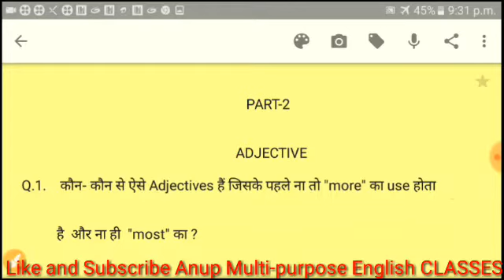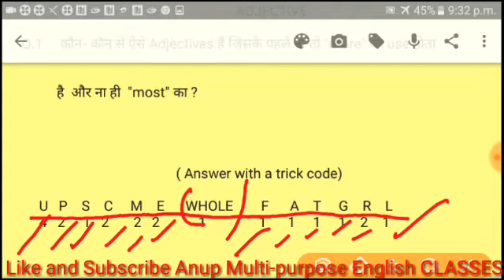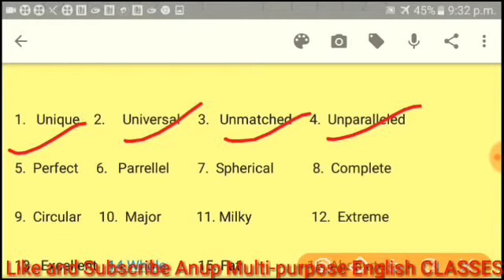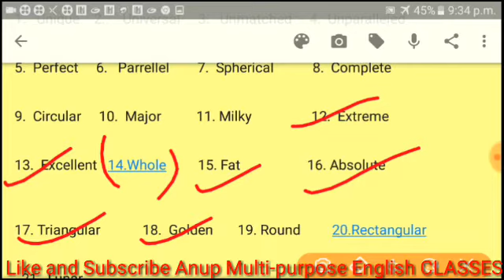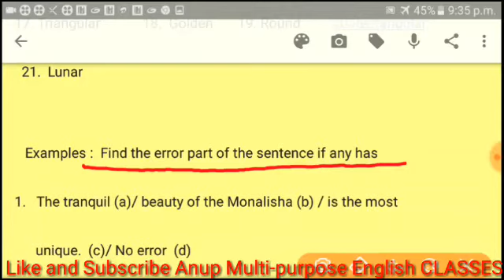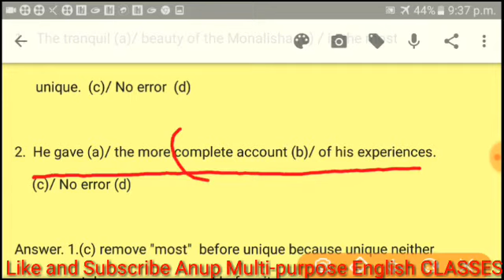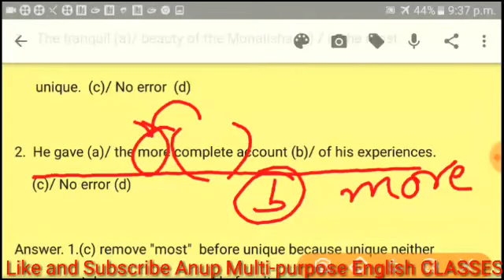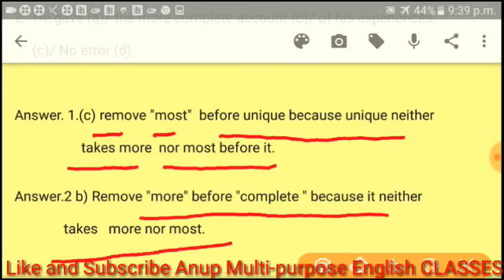Adjective (part-2) Most Important for SSC, BANK, DEFENCE with a special trick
In this part you have been explained which adjectives neither take more nor most before them. A trick has been also given to remember such adjectives .